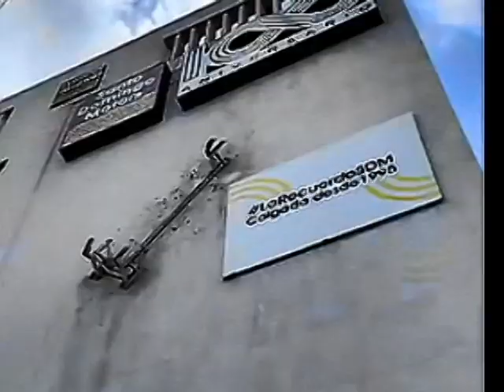ME BAJARON LA GUAGUA DE EL TECHO SANTO DOMINGO MOTORS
LA GUAGUA QUE POR DECADA ESTUBO COMO TRADICION EN LA PARED DE SANTO DOMINGO MOTORS FUE DESMONTADA HASTA AHORA NO SE SABE SI ES PARA MANTENIMIENTOS O SE MONTARA OTRA YA VERMOS ESTAMOS EN ESPERA